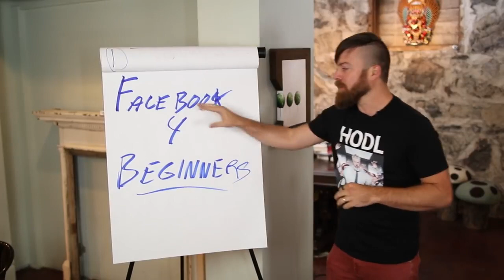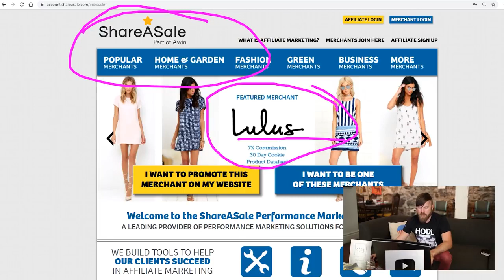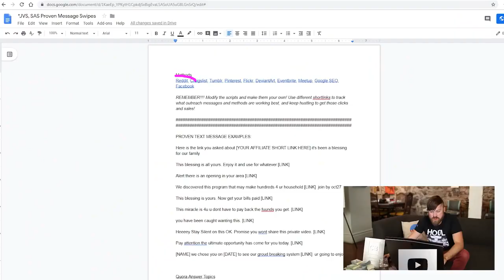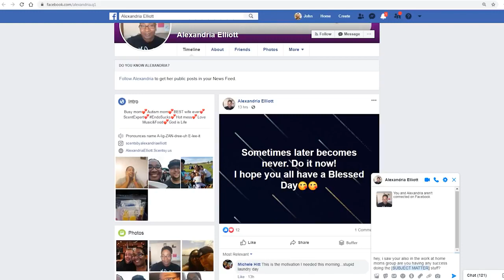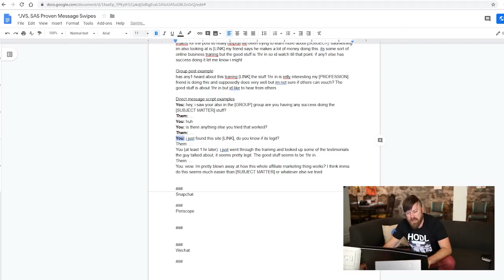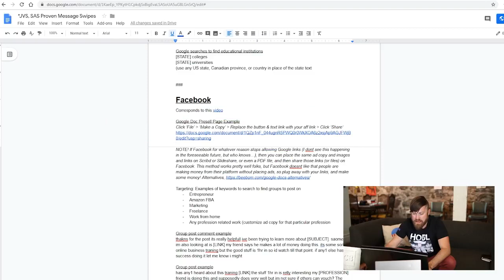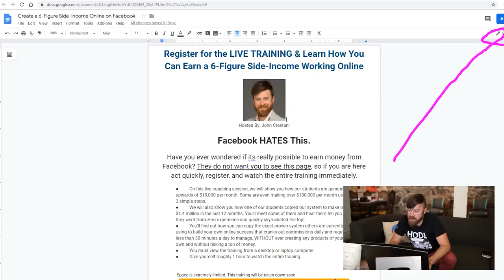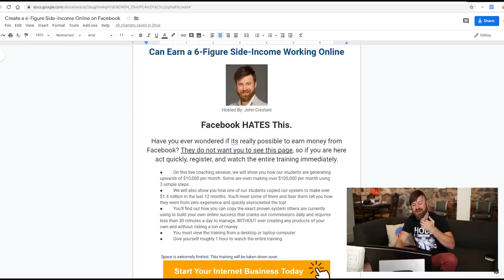Making Money on Facebook: Tips and Strategies for Beginners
Are you looking to make some extra cash on Facebook? Look no further than this video! In this tutorial, we'll show you tips and strategies for making money on Facebook, specifically designed for beginners.

First, we'll cover the basics of Facebook and how it can be used for making money.

We'll also share tips and tricks for optimizing your Facebook account for maximum visibility and engagement, as well as strategies for creating content that resonates with your audience.

Additionally, we'll discuss the importance of building a strong personal brand and how to leverage it to attract sponsorships and collaborations.

Whether you're a complete beginner or just getting started with making money on Facebook, this video has everything you need to know to start earning some extra cash. So grab a notebook and pen, and let's get started